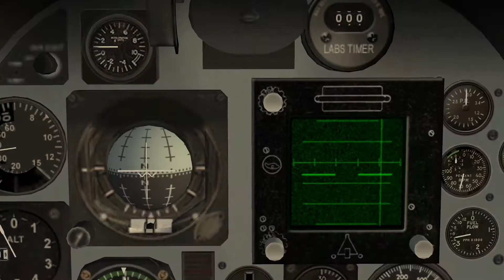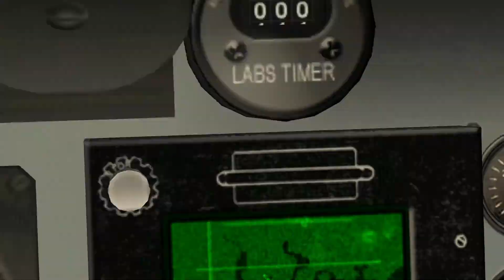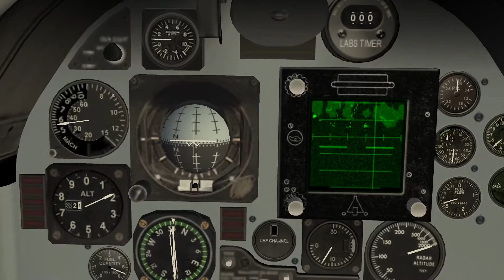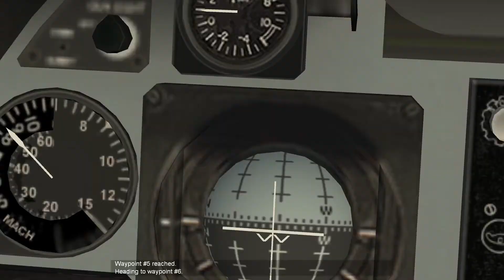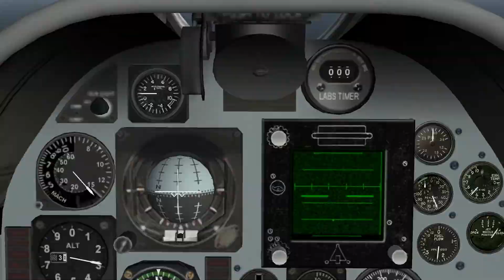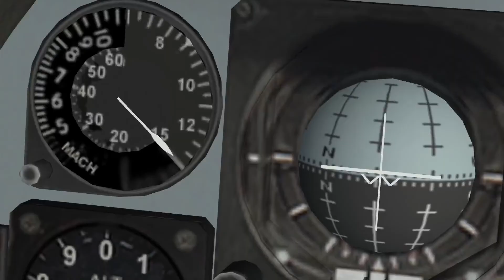Wings Over Vietnam PC, A-4 Skyhawk, March 8, 1965 [Rolling Thunder]